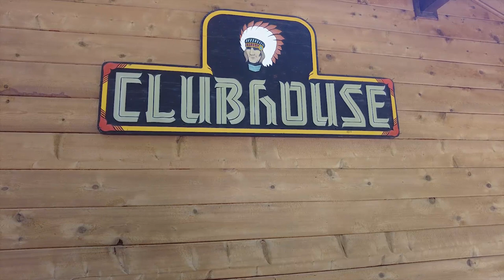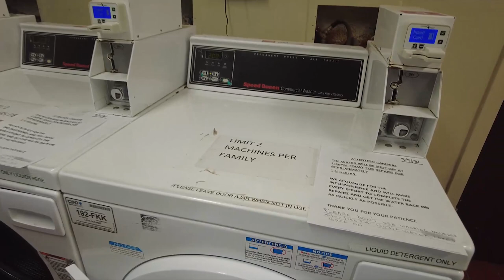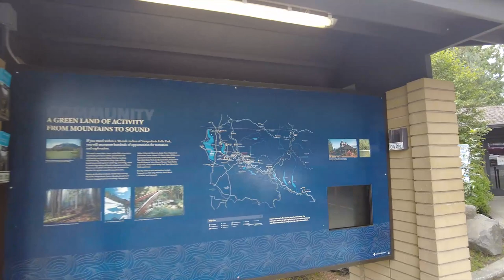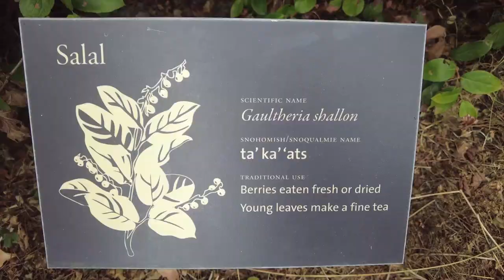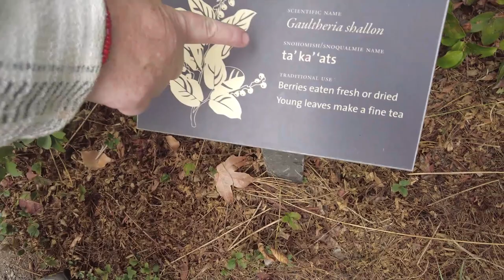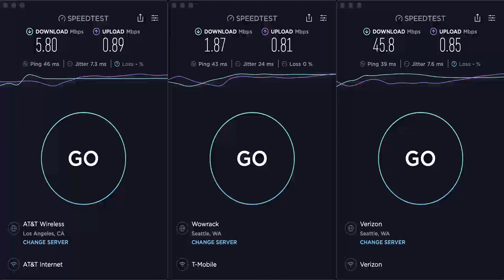Tall Chief RV Resort: Fall City, Washington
Join us as we take a peek at Tall Chief RV Resort in Fall City, WA. This is a Thousand Trails, RPI and Passport America Park. It is located just minutes from downtown Seattle where Fred and I went to visit a Troll under the Fremont Bridge and later we explored the beauty of Snoqualmie Falls and learned about The Snoqualmie tribe's story, "The Legend of the Moon Transformer." RVLife FullTime Cellular rvliving review teachablemoments Tall Chief RV Resort | Fall City, WA | Seattle | Snoqualmie Falls

We're Mary and Fred! In 2020, we transitioned from part time RVing to full time and travel the country looking for teachable moments to help the nomadic home schooling community. We explore, experience and educate, because it's never too late to believe in yourself.

Mention The EdelKampers for the Best rate